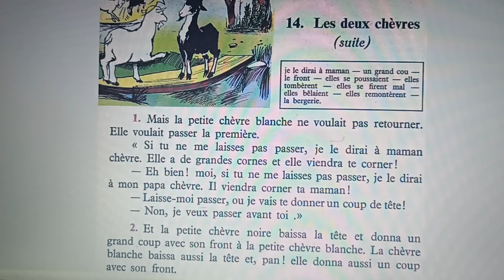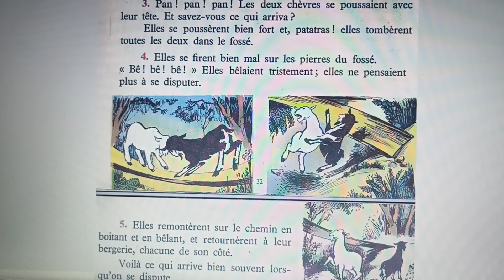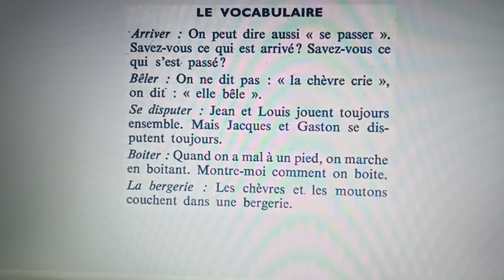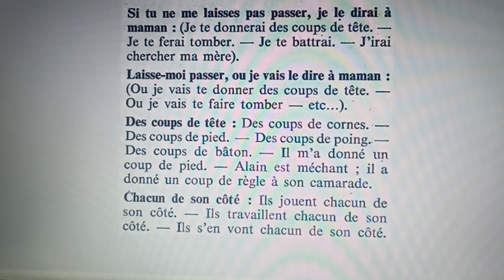Les deux chèvres 2 نص رائع لتحسين مستواك في الفرنسية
تعلم الفرنسية#apprendre#français#Tarek benali fr
اشك أنك بحثت عن هذا الفيديو لاهتمامك بتعلم اللغة الفرنسية، وترغب في تحسين مستواك فيها، نحييك ونخبرك أنك في المكان المناسب.

لأن عملنا هذا متعوب عليه، بحيث يحتوي على معلومات هامة، في مجملها عبارة عن استراتيجية تعلم اللغة الفرنسية للمبتدئين، فتابع الفيديو بجزأيه إلى النهاية حتى تعم الفائدة.

إن تعلم أي لغة أجنبية كيفما كانت، لا يعني بالضرورة الحضور الفعلي للدروس التقليدية، من فصل دراسي ومعلم وغيرها، أو دورات تكوينية مكثفة، ترهق البدن والجيب، في يومنا هذا أصبح من الممكن تعلم أي لغة عن بعد، وبتكلفة بسيطة.

ونحن في مقال اليوم جمعنا لكم عدة خطوات بسيطة، من شأن اتباعها مساعدتكم على اختيار السكة الصحيحة لتعلم اللغة الفرنسية، من خلال استراتيجية صحيحة، ستسرع من وتيرة تعلمكم للغة الفرنسية، وستساعدكم على امتلاك طريقة فعالة لتعلم اللغة الفرنسية.